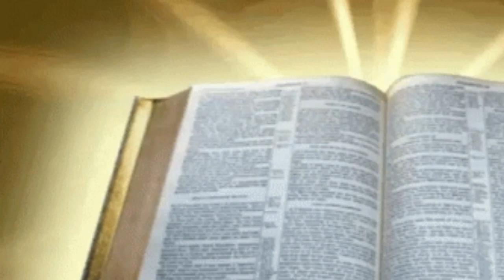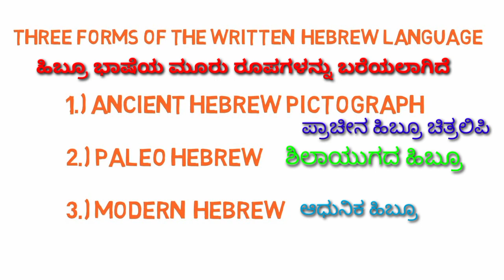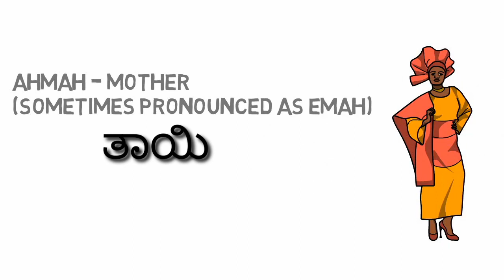"ALEPH" Ancient Hebrew Pictograph & Morden Hebrew For All (ಪ್ರಾಚೀನ & ಆಧುನಿಕ ಹಿಬ್ರೂ ಚಿತ್ರಲಿಪಿ)